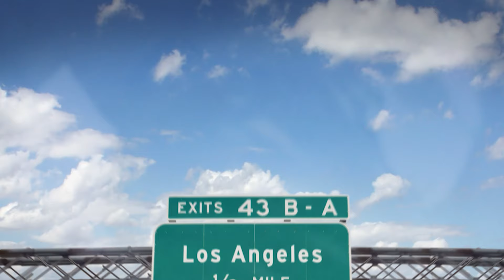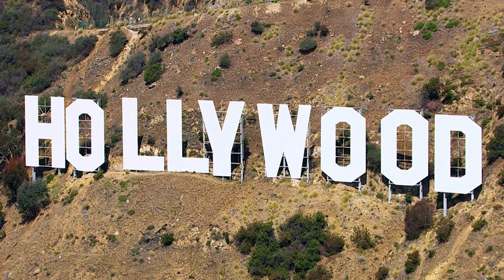ANDREA - Vsichko mi vze / АНДРЕА - Всичко ми взе (OFFICIAL 4K VIDEO) 2016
Lyrics: Andrea
Produced by: Andrea
Video: Andrea

Text:

Сърцето ми на кучетата дай,
да го ядат - да спра да те искам.
И мръсна правиш ме, като боклук,
и пак съм тук, а не, а не при друг.
И мен на кучетата ме хвърли,
защо съм ти, такава влюбена в тебе?
И отказвам се, отказвам се,
от днес до утре от теб.

Припев:
Всичко ми взе, всичко до грам,
и още искам те, каква любов е - не знам.
Твоите ръце мръсни са, знам,
с малко ли други убил си ме там.
И пак не можах да те предам,
за кой ми се връща с тебе - не знам.
За лудница съм, разбий ме на прах,
и пак да те обичам за секунда дори не спрях.

Любовта за тебе е игра,
в която аз не спирам да губя.
Но играчи много знаеш ли,
и по-добри от теб, от теб, от теб,
ще ме вземат от ръцете ти - ще те боли,
колко мразиш да губиш.
Ти знаеш слабото ми място, но
и аз го знам. (Ще те ударя точно там!)

Припев:
и пак да те обичам за секунда дори не спрях. x2